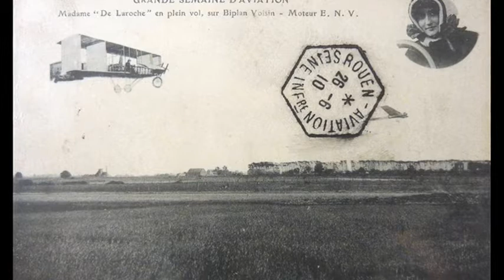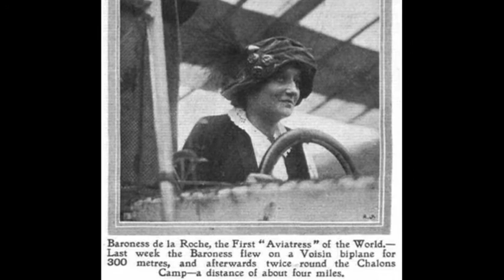8th March 1910: First woman awarded a pilot's license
After becoming an actress, Elise Raymonde Deroche adopted the stage name Raymonde de Laroche. Having been introduced to aviator Charles Voisin in 1909, she convinced him to teach her how to fly. Although initially reluctant, Voisin invited her to his airfield at Chalons.

It was there, on 22 October 1909, that de Laroche flew for the first time. The aircraft she trained in had been designed for stunt displays and could only seat one person, so the instructor was obliged to run alongside the aircraft. Having mastered taxiing de Laroche later took off, flying around 300 yards (270m) before touching down again. There are conflicting accounts of this flight, with aviation journalist Harry Harper claiming in 1953 that it took place after little training whereas contemporary reports suggest that de Laroche had already had a number of lessons before going airborne.

De Laroche was awarded her pilot’s license five months later on 8 March 1910. Issued by the Aero-Club of France, her license was the first to be awarded to a woman and led to her being invited to take part in numerous international aeronautical meetings and displays where she flew as part of Voisin’s team. At the Egyptian Grand Prix later that year she came sixth, a position that she improved on when she flew again in St Petersburg.

De Laroche was never a member of the nobility. However, in an October 1909 report the contemporary British aviation magazine Flight captioned a photograph of her as ‘Baroness de la Roche’. She was even addressed as ‘baroness’ in an audience with the Russian Tsar Nicholas II after her flight in St Petersburg.